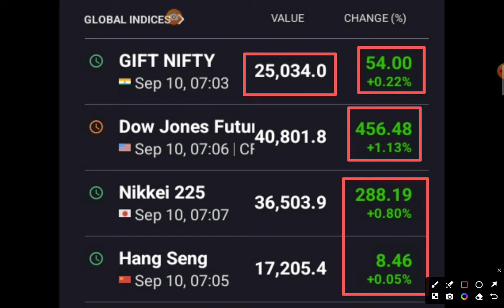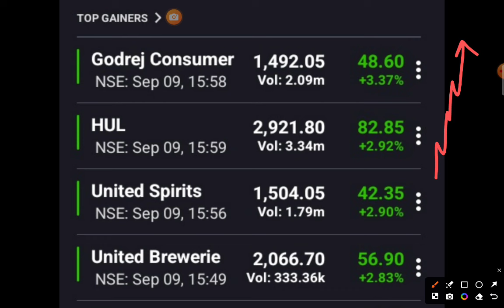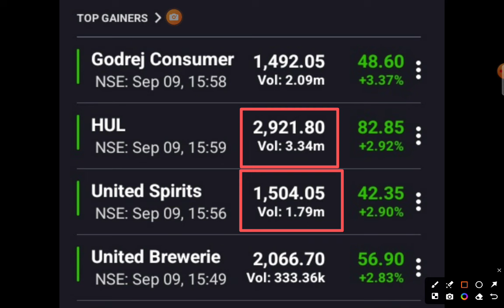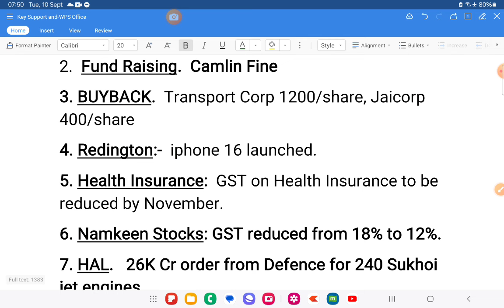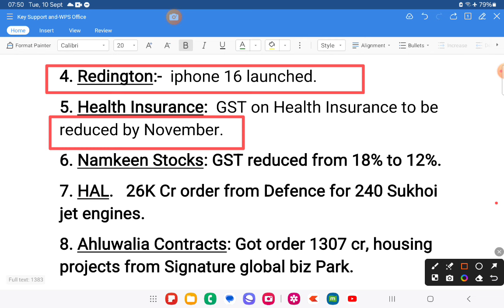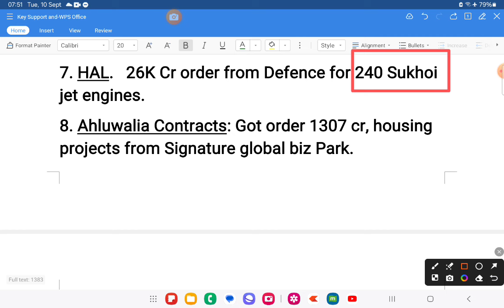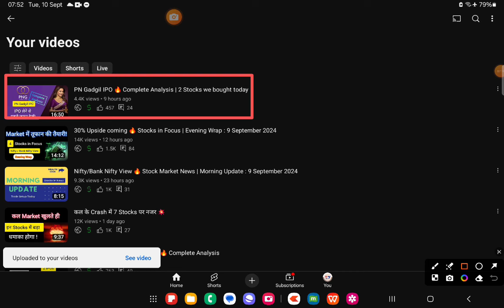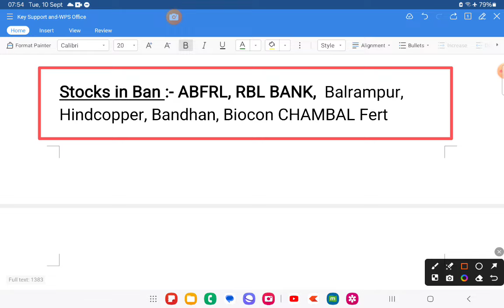Nifty/Bank Nifty View 🔥 Stock Market News | Morning Update : 10 September 2024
strong stocks
wealth saga

stock market
share market
today market news
business news
stock
stock today